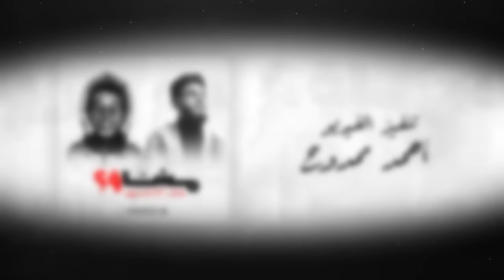مالك الفرجاني - الاسود - مشتاق؟ | Mushtaq - Malek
music distribution by as you like ent

mix&mas dj sadig

All ©️ reversed to As you like ent

powered by As you like ent

INSTAGRAM (( MALEK ALFERGANI ))FOLLOW ME ON

INSTAGRAM (( AL'ASWAD ))FOLLOW ME ON

INSTAGRAM (( AHMED MAMDOUH ))FOLLOW ME ON

YouTube ((AHMED MAMDOUH )) FOLLOW ME ON

يمكنكم الأن الأستماع على جميع المنصات الموسيقي

كلمات الاغنيه

من قال ترخيني
ونكملها وحداني
ياعيني هنيني
اغفي وانسي يلي نساني

متريح ضميري
مابعتش هوا يلي باعني
حتى كان يعنيلي
نعفس علي قلبي ونداريه

كنه الليل ماهو للنوم
كني واعي الشمس قريب تجي
ليش مافيش نوم
ليش عقلي يفكر بس فالشين
كل ذكره تحووم
خففتش همي ماتجينيش
عليك مانلوم

منه حلمي نردم كيف نمحاه من بالي
نبيش فيا يسكن نبي يخليني في حالي
مليت وانا نكتم نبي تخف الامي
لاني كنت نحلم نوعى نبقى وحداني

نراجو الفرحه تزور لان طالت الغيبه
ديما تزيد لهموم ومزال طريق طويله
مالقيتش حلول الخير يكافي بالعيبه
يوم تزها تخيب ولكل بياخذ نصيبهش

مش  لايم عليك نلوم وقتي ضاع
منك ماخذيت غير هم والاوجاع
ماقصدتش حد نحكي باجماع
لا نبي ترحيب لا نبي وداع

مانبيش قربه بننسا الايامات
فايز خاسر فحربه والاحسن نبقو بعاد
كلها تغلط وتعلم من الاغلاط
من قال تمشي وتنهي يلي فات

باين في عيونك مشتاق
ليش مجافيني كلمني
لي بينا م كان فراق
لو جا نصيبك فهمني
وليش نا مش معاك
كنت بنشوفك متهني
لو تبي روحي نا فداك
أذكرني ولا تضلمني

يجيني اليل تدمع عيوني
نضكر شن صار معايا
شن خلاني بروحي فكوني
بحبري ليوم نروي فحكايا
وليش معاها يرق عزومي
بننسا من كان معايه

وما يدوم اي حال
مشيت وخليتني
ذكرا فلبال
ضريتنييي

ولو ننسا لي صار
بدموعك تجينيي
ليش قلبك احتار
مش بعيوبي تبيني

مش من طبعي ننسا العشره
اندير لخير نلاقي سيا
ولا ماعمري درت الغدرا
طبعك ليش ترضاها فيا
لساني تعب يوم نازف حبرا
لي كاين يهون فيا
فنص تراب يحفر في قبرا
باعو ماسئلوش عليااا